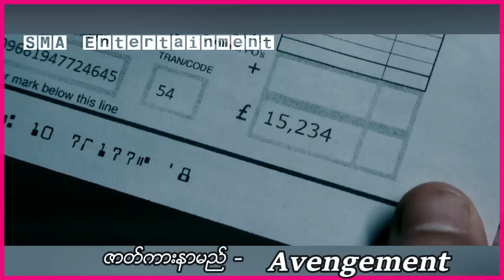ထောင်ထဲမှာရှိတဲ့လူမိုက်တွေက ဒီအမျိုးသားကို ဘယ်လိုမှ ယှဉ်ပြိုင်တိုက်ခိုက်နိုင်စွမ်းမရှိခဲ့ဘူး။